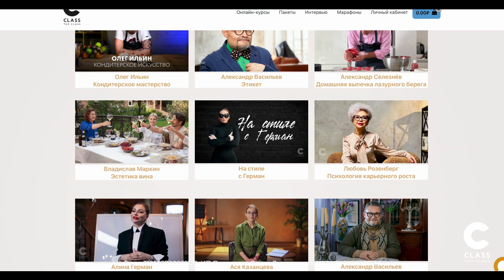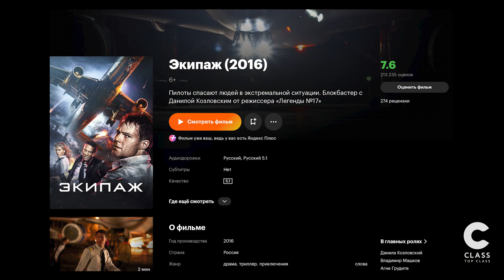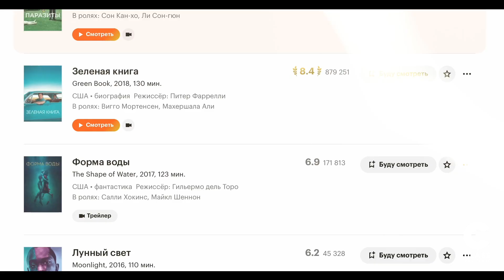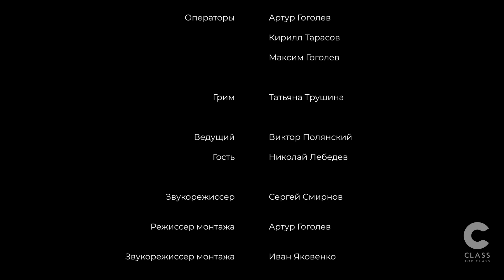"Если зрители начнут ходить на НАШИ картины, то и Кино в России станет лучше" // Николай Лебедев //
Class – это образовательный проект, объединяющий Онлайн мастер-классы от лучших профессионалов своего дела.

Николай Игоревич Лебедев - российский кинорежиссёр и сценарист. Президент Гильдии кинорежиссёров России. Лауреат двух Государственных премий РФ.

Киноработы: Легенда 17, Нюрнберг, Экипаж и многие другие.

Содержание:
00:00 - 00:45 - Анонс интервью
00:46 - 02:47 - Почему молодые режиссеры относятся к кино, как к бизнесу?
02:48 - 05:45 - Как молодым режиссерам выбиться в индустрию?
05:46 - 08:53 - В кино нужен успех! ИЛИ удача?
08:54 - 10:21 - У Брежнева был замечательный вкус на фильмы
10:22 - 11:50 - Полезная информация
11:51 - 15:24 - Какие есть лифты для продвижения себя в кино?
15:25 - 17:31 - Как вы пробились в кино?
17:32 - 18:22 - "Вам в дверь никто не постучится!"
18:23 - 19:06 - Не режиссер выбирает актеров в кино?
19:07 - 20:05 - Даже Тарковскому приходилось перестраиваться на площадке
20:06 - 20:51 - Продюсеры давят на режиссёров?
20:52 - 21:55 - Но есть режиссеры, которым дают и по 7 лет снимать кино
21:56 - 24:57 - Какие фильмы вы посоветуете посмотреть людям, кто хочет заниматься кино?
24:58 - 25:35 - "Я не люблю Тарковского"
25:36 - 25:49 - "Я люблю,  когда меня делают зрителем"
25:50 - 27:20 - Вы обращаете внимание на рейтинг картины перед просмотром?
27:21 - 29:47 - На 100 картин две-три хорошие! Это нормальный процесс!
29:48 - 31:49 - За рейтингом собственных фильмов вы следите?
31:50 - 32:13 - Какие картины вам сложнее всего дались?
32:13 - 33:27 - Продюсеры больше мешают или помогают?
33:28 - 35:40 - За кем последнее слово?
35:41 - 38:06 - Продюсерское кино очень дисциплинирует!
38:07 - 38:46 - Начался крах Американского кино?
38:47 - 41:36 - Какие фильмы произвели на вас невероятное впечатление в этом году?
41:37 - 43:30 - Почему фильм "Вызов" больше про деньги, чем про искусство?
43:31 - "Я не могу говорить про картину ..."
45:03 - 46:14 - Вы теряли контроль за происходящим на площадке?
46:15 - 47:46 - Режиссер не имеет право показать слабость.
47:47 - 51:05 - Что делает президент Гильдии кинорежиссеров?
51:06 - 52:25 - Почему российское кино не пользуется ослаблением Голивуда?
52:26 - 54:55 - Нашим зрителям подсадили "штамп", что русское кино плохое!
54:56 - 56:01 - "Мы, зрители, счастливы, когда мы видим что-то прекрасное и жесткие, когда что-то недополучаем"
56:02 - 57:11 - "Если люди будут ходить на наши картины, то и кино станет лучше!"
57:12 - 46 - Титры.